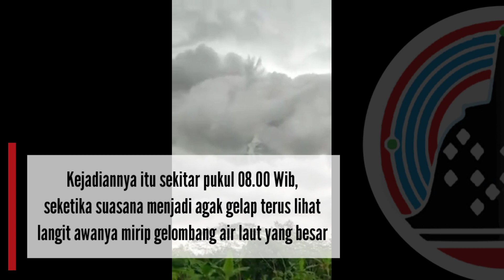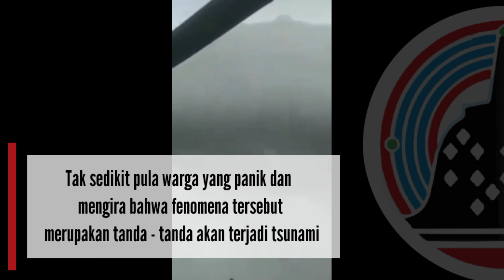Fenomena Kemunculan Awan Mirip Gelombang Tsunami di Pekalongan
Pekalongan | mTV jateng

Kemunculan awan berbentu gelombang terjadi sekitar pukul 08.00 Wib, (3/4/2021). Seketika suasana menjadi agak gelap terus lihat langit awanya mirip gelombang air laut yang besar (tim redaksi)